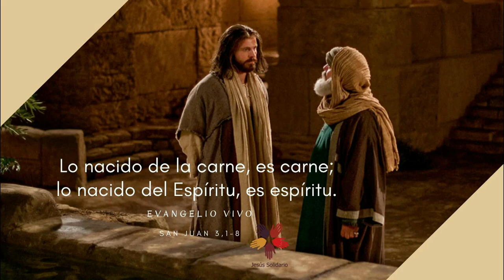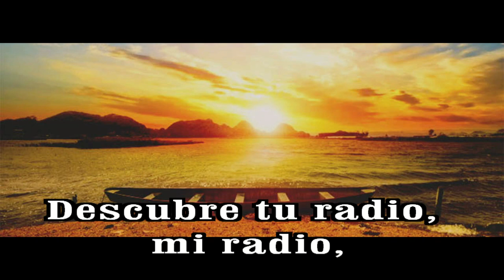GOTITAS DEL ESPIRITU SANTO AÑO 2 NUMERO 180 10 FEBRERO